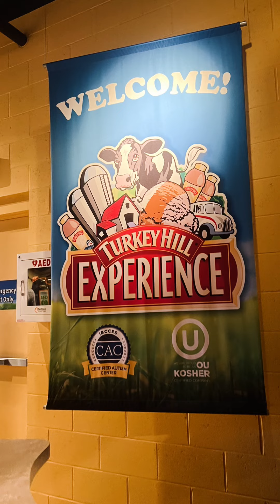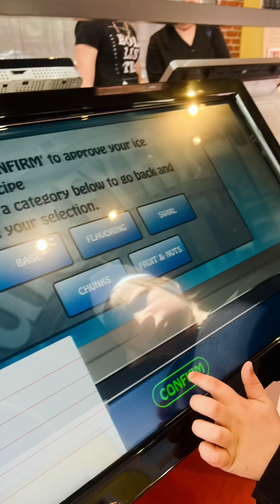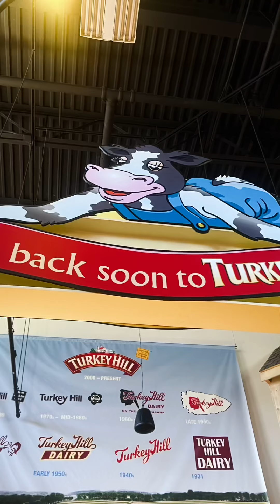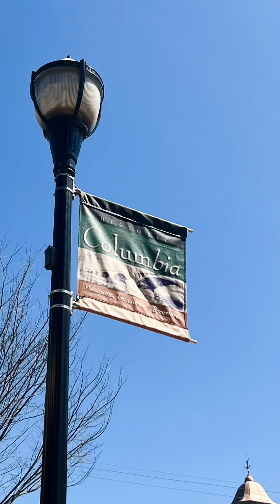Turkey Hill Experience & Lunch in Columbia, PA! 2022